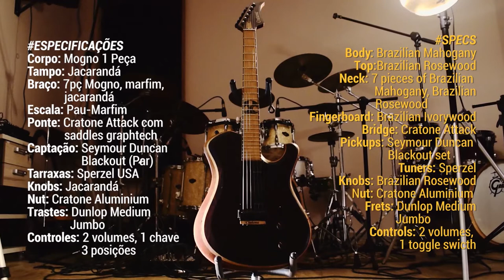Cratone "ARBOR'' Demo + Review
Guitarra Cratone modelo ARBOR. Modelo próprio da marca que une desing sofisticado e alta tocabilidade. Um braço "rápido" que permite tecnicas de velocidade mais naturalmente. Peso reduzido devido a criteriosa seleção de madeiras raras que se combinam aos componentes para dar ao instrumento sua natureza sonora "obscura". Para mais informaçoes e fotos, acesse e curta nossa pagina no Facebook
Detalhes da Gravação
Amplificador Randall RD100
Microfone Shure SM 57
obs: Apenas drives do proprio amplificador e audios originais sem correções para um timbre mais realista o possivel.

ENGLISH:
Cratone guitar model ARBOR. Own model of Brazilian brand linking sophisticated desing and high playability. A "fast" neck that allows speed techniques more naturally. Reduced weight due to careful selection of rare woods that combine with components to give the instrument its "dark" sound . For more information and photos, access and short our Facebook
Recording Details
Amplifier Randall RD100
Shure SM 57 Microphone
Note: Only drives make own amplifier and original audios without corrections for a more realistic timbre as possible.